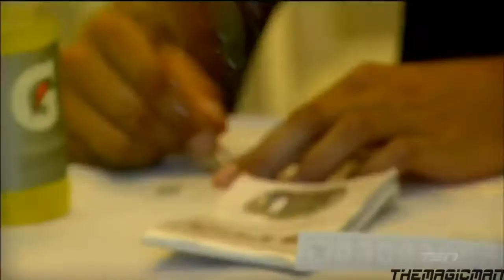TSN - Top 10 Controversial Finishes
Video May seem a little laggy since my recording software was being a little asshole today.
After the game clock wasn't on the Raptors' side Sunday night in Sacramento, we'r counting down memorable controversial finishes in the SportsCentre Top 10.